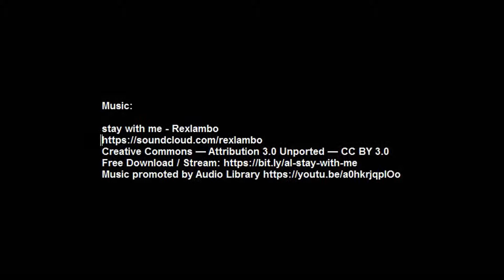Heavy Equipment Models 🌐 (2020-07)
Slide show of heavy construction equipment models.